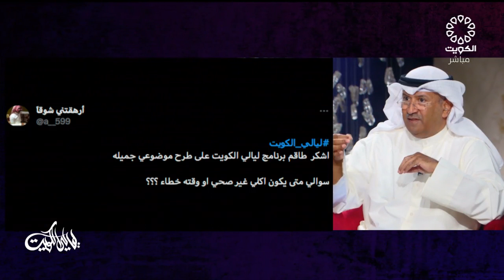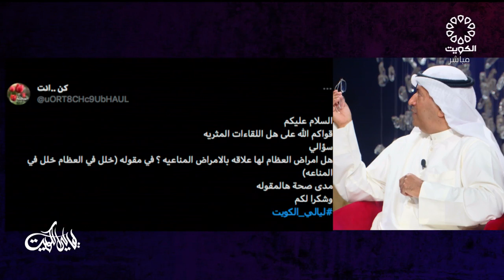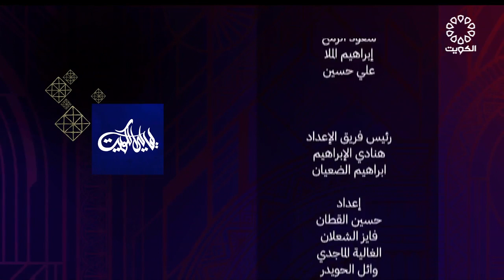ليالي الكويت 25-7-2023